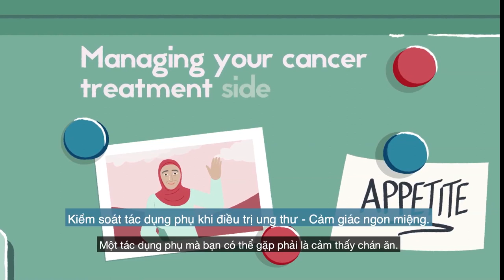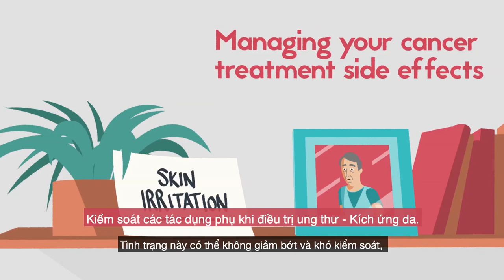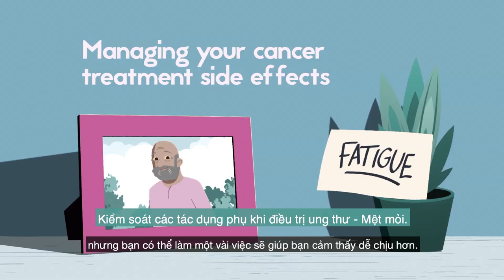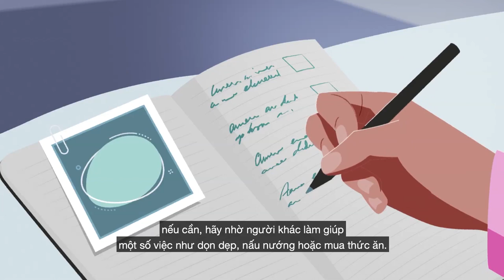MỘT SỐ TÁC DỤNG KHÔNG MONG MUỐN TRONG ĐIỀU TRỊ UNG THƯ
Trong quá trình điều trị ung thư, người bệnh có thể gặp phải một số tác dụng phụ, clip dưới đây sẽ đưa ra cho bạn một số lời khuyên nếu cảm thấy chán ăn, mệt mỏi, kích ứng da trong quá trình điều trị.